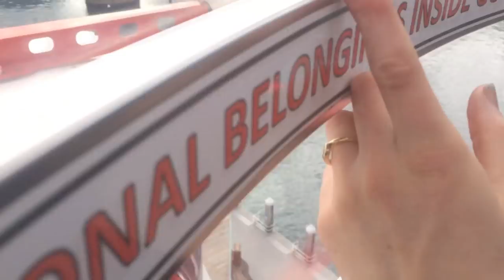HarbourCityFurCon 2018 + *MEETING RHETT & LINK!*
Is this REAL LIFE?! I honestly could not tell that weekend!!!
Meeting Rhett and Link starts at 03:10

I must say, the old and new friends I made at this con made this the best con I have been to to date!

HEY YOU! Want to make your very own fursuit but fear the build process?!
Well I'm here to help ya out with my complete fursuit tutorial series GoodToKnow!

Like what I show?
All Patrons get access to my secret Telegram chatgroup yepyepyep!

►Murrrch!
Been searching night and day for that fancy shirt that screams FURRY CLASS?!
Look no further, I gotcha covered!   hurrhurhur

If you'd like to send me something sweet, something gross, something weird and unnatural but still preferable legal then here's the address to ship it off to!  And who knows, maybe it'll even make it into my videos? OOooooooo
To: Sparky
Carterton 5742
New Zealand

►SparkyCanDo!
Yes, I make my own costumes, I build them for a living. You can